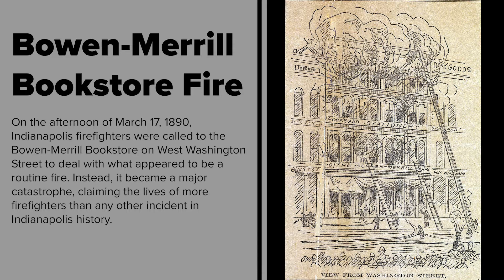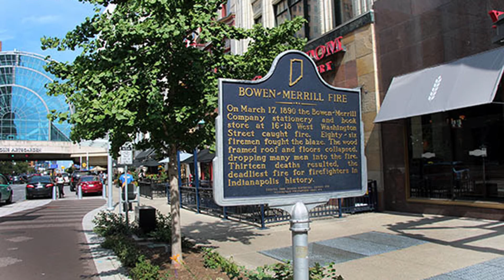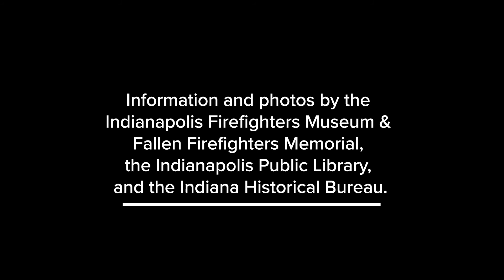Memorial Monday – Bowen-Merrill Bookstore Fire (IN)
Thirteen firefighters died while working to extinguish a basement fire on the Bowen-Merrill Bookstore, on March 17, 1890 in Indianapolis, Indiana.